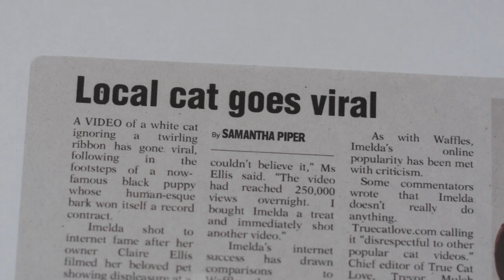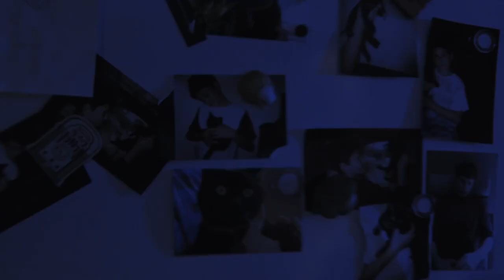CAT SICK BLUES - Deutscher Trailer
CAT SICK BLUES

Ein Horrorfilm, den man so schnell nicht mehr vergisst…
Ab 20. August 2021 als DVD, Blu-ray und limitiertes Mediabook!

JETZT ONLINE schauen:

Limitiertes Mediabook*

Als Teds geliebte Katze Patrick stirbt, erleidet der junge Mann einen Nervenzusammenbruch. In dem Irrglauben, durch den Tod von neun Menschenleben das Haustier wieder zum Leben erwecken zu können, begibt er sich auf einen blutigen Raubzug. Ausgestattet mit Katzenmaske, XXL Phallus und messerscharfen Krallen, metzelt sich Ted durch das nächtliche Melbourne. Eine Frau nach der anderen wird auf bestialischste Weise ermordet.
Geht es Ted wirklich um die Wiedergeburt seiner Katze oder ist das Töten schon längst zu einer perversen Obsession geworden?  Als auch noch die die junge Claire in Teds Leben tritt, die ebenfalls über den Verlust ihrer Katze trauert, spitzt sich die Situation dramatisch zu.

Mit umfangreichem Bonusmaterials auf Extra-Disc: Behind-the-Scenes, Webserie, Kurzfilm Cat Sick Blues, uvm.

Ausgezeichnet mit Preisen für den besten australischer Film, den besten Regisseur und die beste Hauptdarstellerin auf dem Night of Horror Festival

Ausgezeichnet mit dem Audience Award (Most Shocking Film) auf dem Splat! FilmFest

„Ein Film, den Sie nie wieder vergessen werden!“ - Bloody Disgusting
„Eine krasse Mischung aus CATS und MANIAC“ DEADLINE – Das Filmmagazin
„Unbestreitbar ein Horror-Meisterwerk“ - Thirteenth Floor

Die mit Sternchen (*) gekennzeichneten Verweise sind sogenannte Provision-Links. Wenn Sie auf diesen Verweislink klicken und über diesen Link einkaufen, erhalten wir vom Einkauf eine Provision. Für Sie verändert sich der Preis nicht